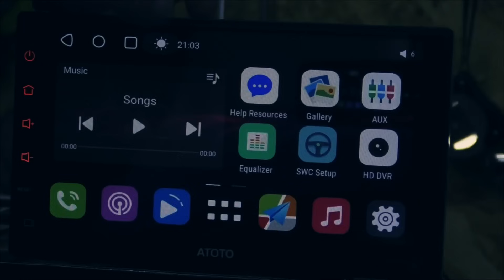Wiper Delete Újoncon (G Astra) - Aliexpress budget katerória .